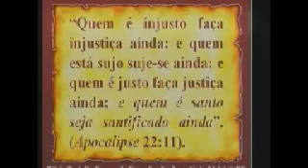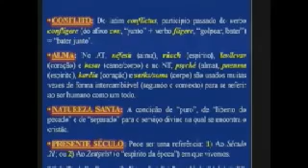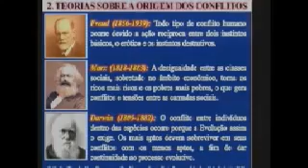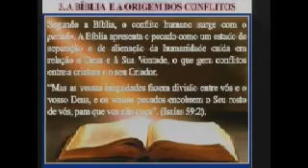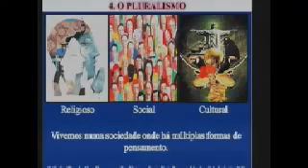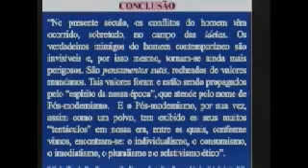O Conflito da Alma Humana no Presente Século (Carlos Augusto Vailatti)